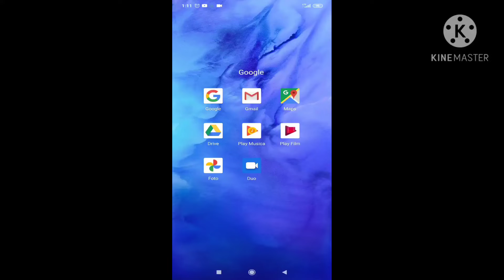STRE È UNA RANA?!?! ORIGINAL? desc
Crediti:Aly wgf